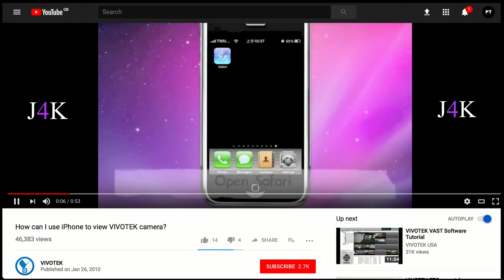KENNEKA JENKINS / HOW THEY COULD STREAM SURVEILLANCE LIVE ON THEIR PHONE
This is to show you that Vivotek has a system in place where you can view and stream live footage straight to your phone.

In reference to last nights live chat.

LINK

Section 30 CDPA permits the use of a work for the purpose of criticism, review, quotation and news reporting if it is accompanied by sufficient acknowledgement and provided that the work has been made available to the public. There is limited case law on what constitutes criticism and review but in order for the exception to apply the copying of the work must be truly connected with review and criticism and not purely for illustrative or enhancement purposes. The extent of quotation is no more than required for the specific purpose for which it is used. The law does not give specific guidelines on what constitutes ‘Fair dealing’; but it may be relevant to take into account the following:

My aim is to educate, express opinion, create calmness in debate, and promote self thinking. No infringement is intended.

Always think for yourself.